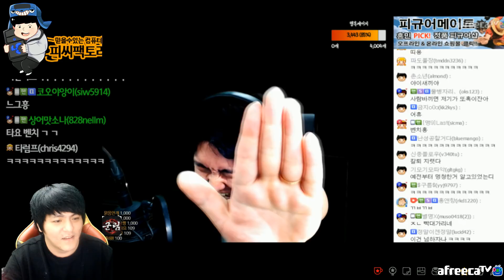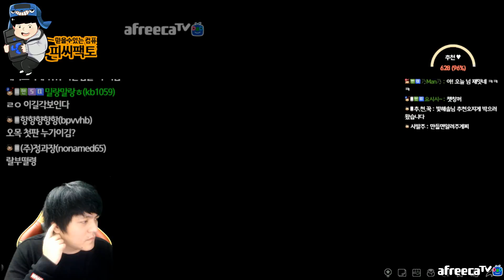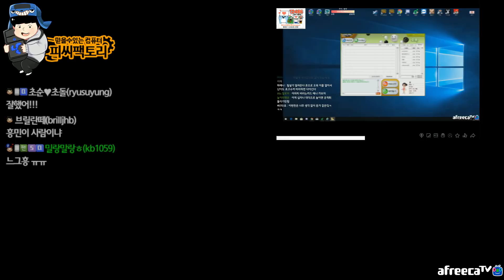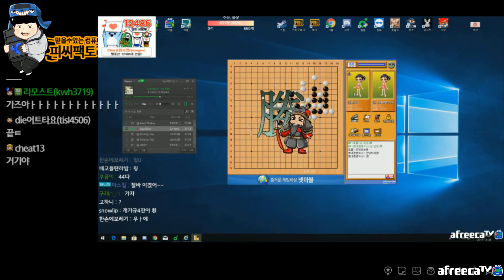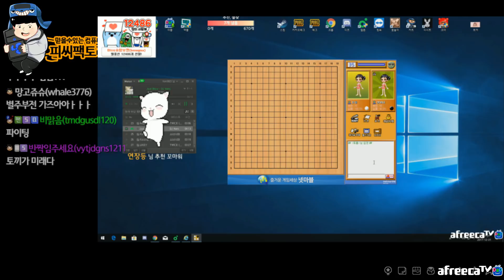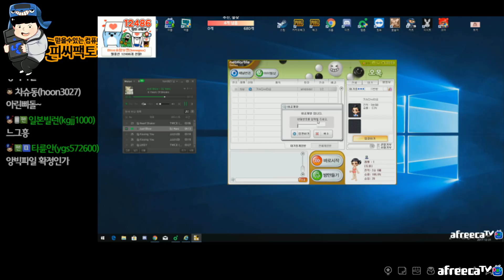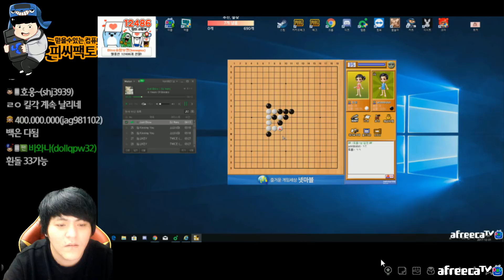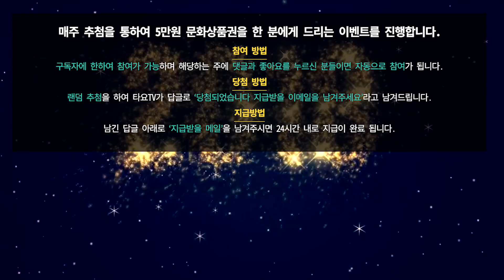#7 '바보의 반전' 멸망전 타요vs기뉴다 오목 (흥민 예나 해솔)